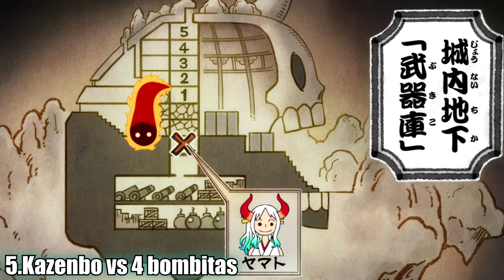☠️ ¡BIG MOM VS LAW y EUSTASS KID! One Piece 1065 Review ☠️